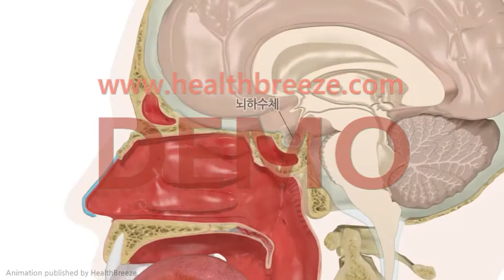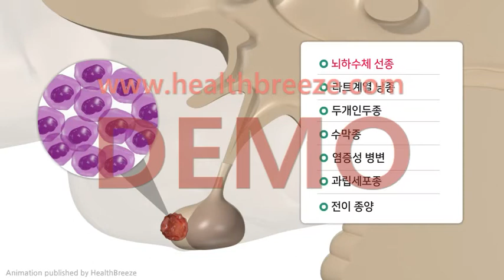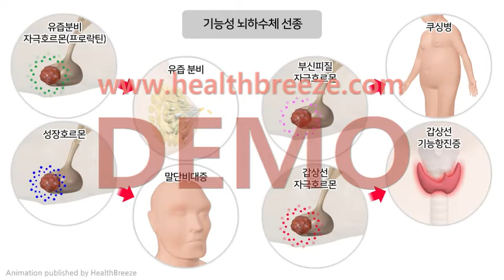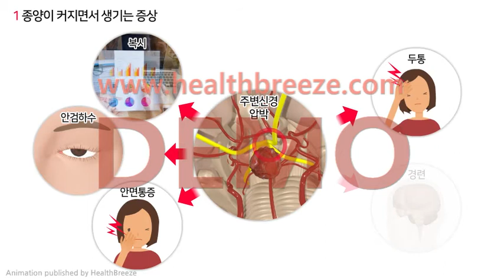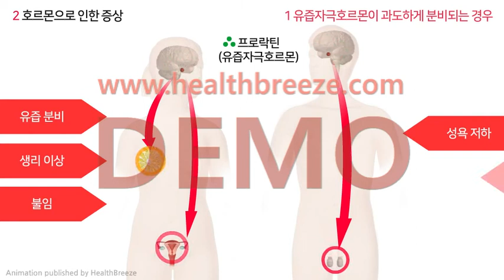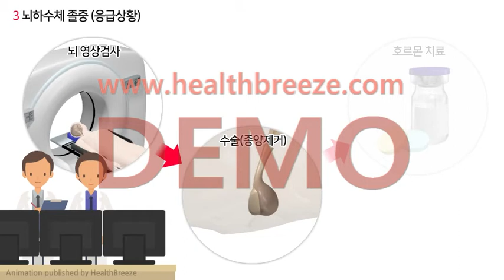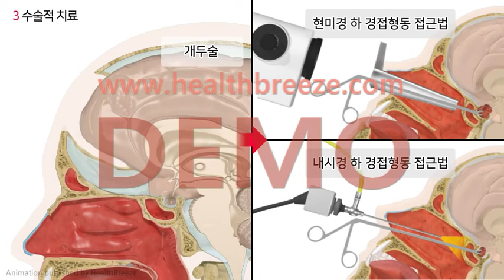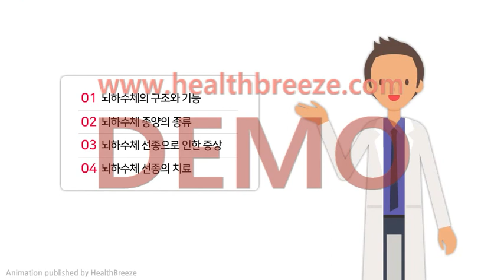[시연용] a0226aako_뇌하수체 선종의 개념과 치료